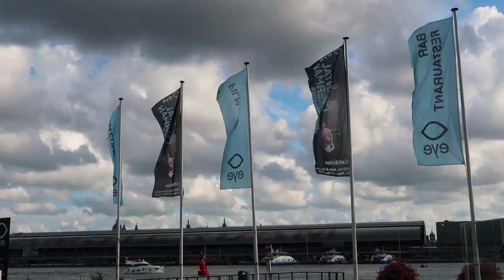Een avond vol feministen🏳️‍🌈 | DOOK #108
Ik ben mega trots want de documentaire 'De Stad Was Van Ons' van mijn moeder (Netty van Hoorn) gaat in premiere in het Eye Filmmuseum in Amsterdam! Het gaat over haar tijd in de jaren 70 als radicaal feminist. In de zaal zaten alle vrouwen die in de film te zien waren (was echt te gek). Bram de Wijs wil na het zien van de film ook met witte verf gebouwen beschrijven met feministische teksten en huizen kraken!
De film is nu ook in de bioscopen te zien door Nederland!